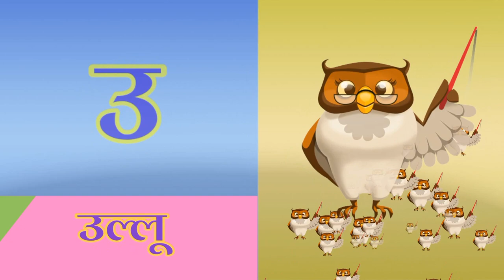क से कबूतर, ख से खरगोश, हिंदी वर्णमाला,क ख ग, अ आ इ ई, K se kabutar, Hindivarnamalaand pictures